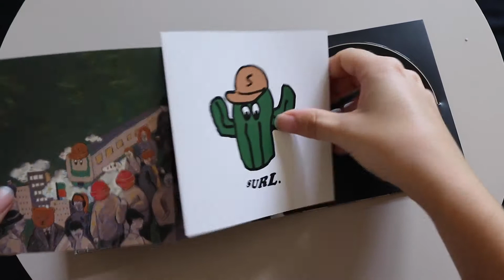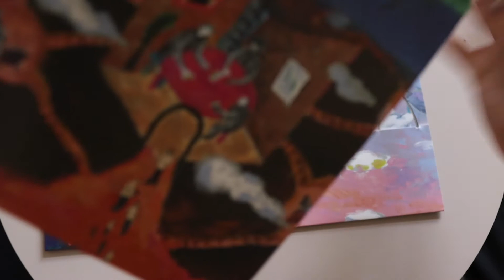Unboxing: Surl’s Aren’t You & I Know Albums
purchased from: gmarket

tunes:
surl — candy

i use he/they pronouns

you’re gonna carry that weight